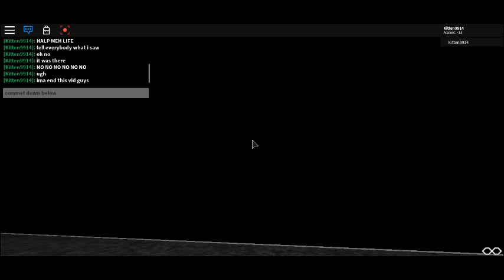Blox watch EYES!im SO SCARED!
i see red glowing blox watch eyes while trying to learn more about their hacking group. i m so scared!